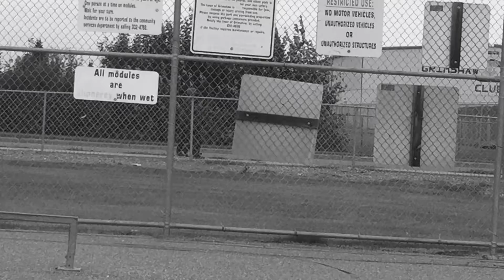Grimshaw Slumz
Bored one day so I thought I would put this vid together with ma boi Jared and Morgan. Hope u like it!!      INSTAGRAM:__JOEJOHNSON__